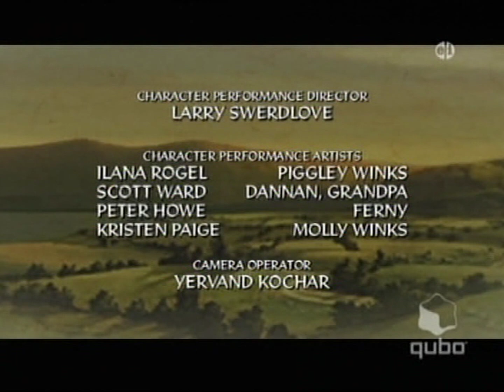Jakers! | Father's Day (Episode #34) [Qubo]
Happy Father's Day everyone! Here's a Qubo recording of an episode of Jakers! about Piggley and his father. This was one I didn't watch very often when I was a kid as I deleted it, along with most of the episodes I had, from my DVR when I recorded (almost) the whole series off of Qubo and onto DVD in 2016, and I had lost the disc it was recorded on, and I never rerecorded it until 2020 when I started re-recording the whole show to re-burn since some of the discs I made got misplaced. Anyway, I like this episode more now than when I was younger mainly for the moral of balancing work and play, as you need both to stay sane. Enjoy!

coming soon

This video is for a general audience. While the target audience is nostalgia-seeking adults, it can be enjoyed by anyone.